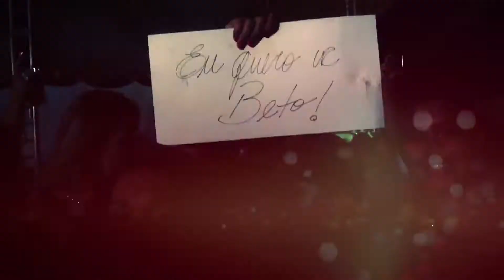Willy Monfret on Triarchys Brazil Adventure NYE 2012 [Triarchy Mauri - Air (Original Mix)]-1.mp4